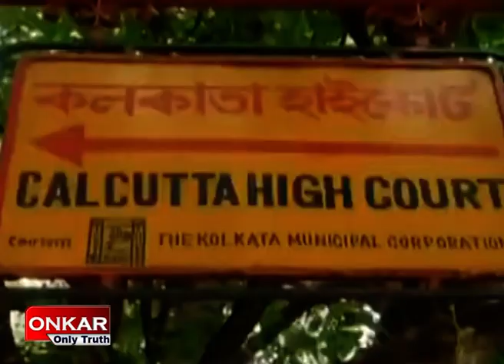এবার শান্তি প্রসাদ সিনহা ও অশোক সাহাকে গ্রেফতার সিবিআইয়ের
শিক্ষক নিয়োগ দুর্নীতি মামলায় এবার শিক্ষা পর্ষদের  দুই প্রাক্তন কর্তাকে গ্রেফতার করল সিবিআই। তথ্য গোপনের অভিযোগে শান্তি প্রসাদ সিনহা এবং অশোক সাহাকে গ্রেফতার করে সিবিআই।